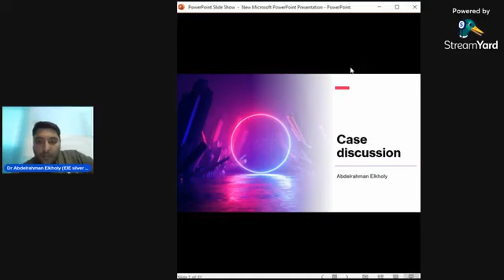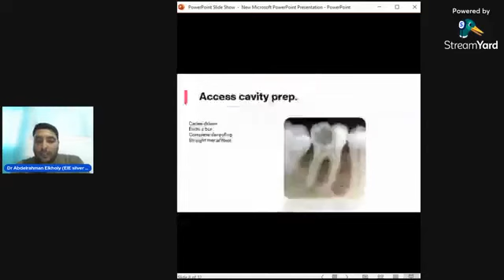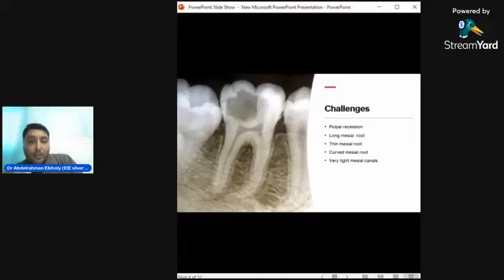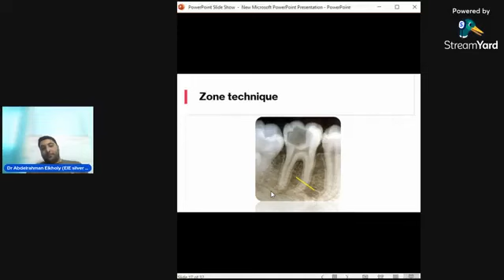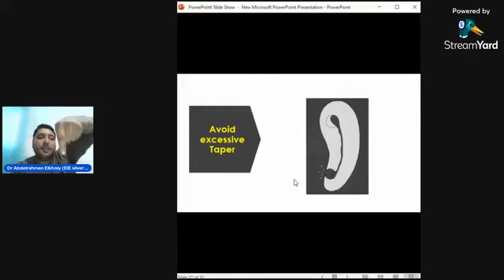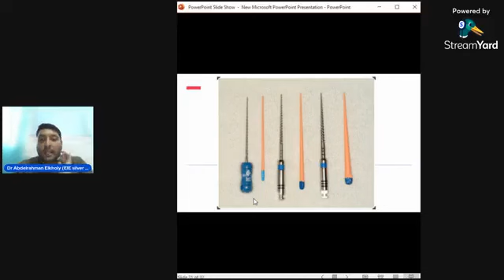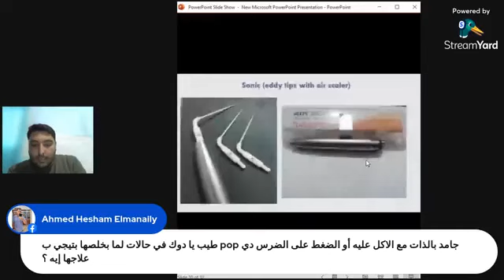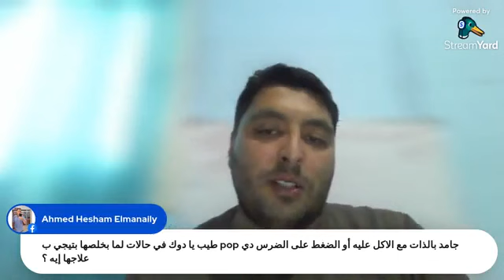Case Discussion in details || Dr. Abdalrahman Elkholy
فيديو جميل جدا لدكتور عبد الرحمن بيوضح فيه ازاي تشخص صح اي حاله تجيلك وازاي تحدد هي محتاجه حشو عصب ولا لا  بشكل مرتب ومنظم
واي هي خطوات حشو العصب بالتفصيل  مع تريكات رهيبه

قناه اليوتيوب الخاصه بدكتور عبد الرحمن هتفيدكم جدا جدا